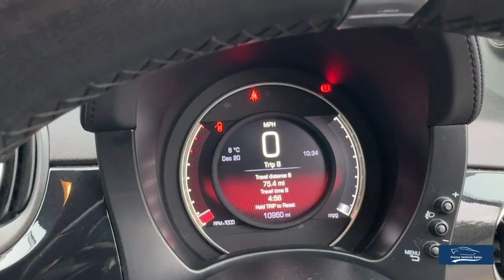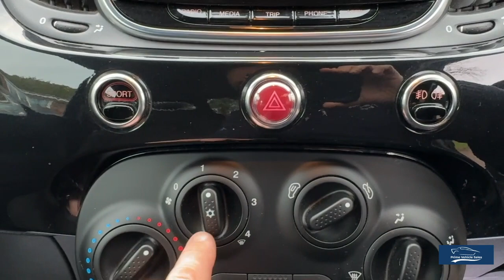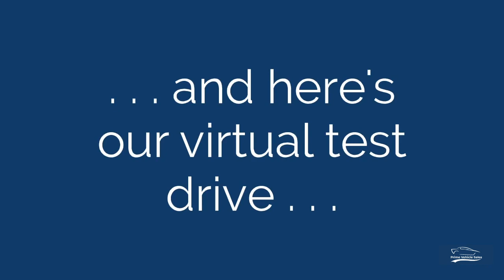2020:70 Abarth 500 1.4 T-Jet 595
We Are Delighted To Offer Our Superb Scorpione Black Abarth In Fabulous Condition, With Full Service History, 2 Keys, Only 1 Owners From New, Complimented With An Extensive Level Of Specification Including: Apple/Android Car Play, DAB Digital Radio,  Air Conditioning, Abarth Sports Seats + Much More.

Part Exchange Welcome. We are delighted to be able to offer one of the most diverse and exciting ranges of premium used vehicles in the UK. With nationwide delivery and bespoke finance packages available, we are confident that we can help with all of your Vehicle Purchasing needs.

*Home Delivery* We Provide A Painless Full Contactless Transaction Process Check Out Our Reviews*  Full Dealer Facilities. Trading Standards Approved Dealer.